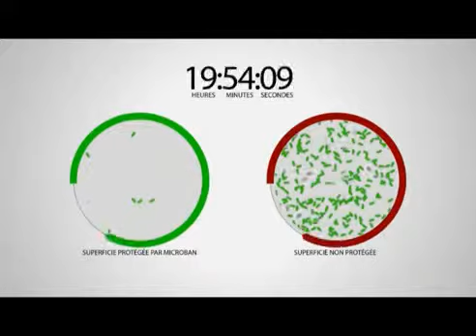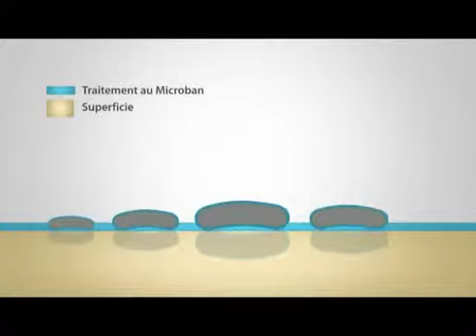Carrelage cuisine Nice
Découvrez pour votre cuisine les nouvelles tendances et les matériaux les plus high-tech avec Ciffréo Bona à Nice. Toute la cuisine de la conception à l'installation : mobilier, coloris, accessoires, électroménager, sanitaire, carrelage...